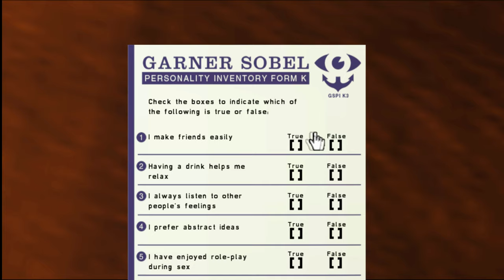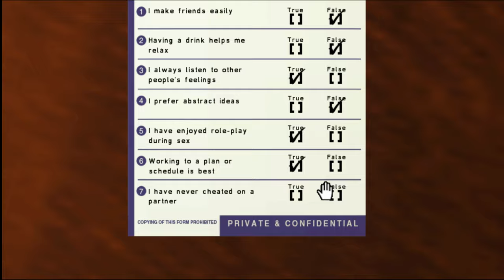SH: Shaterred memories - All Dr. Kaufmann Sessions (Psychiatric Sessions) - [PCSX2] [HD+]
I really like these parts, one of the best SH in my opinion, I hope you enjoy it